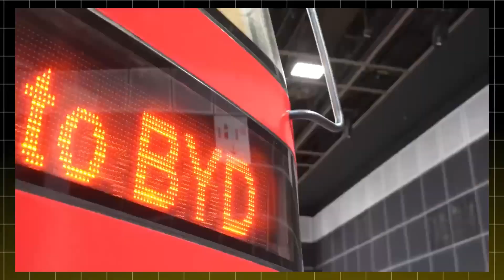BYD vs. Tesla: The EV Battle Moves to a New Market!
In this video, we dive into the latest EV battle shaping up as Chinese electric vehicle giant BYD enters the South Korean market to take on Tesla, Hyundai, Kia, and other big players! With BYD's popular models like the Atto 3 and Seal aiming to compete against Tesla's Model 3 and Hyundai's IONIQ 6, this is shaping up to be a showdown of affordable, high-tech EVs that could change the landscape of electric mobility in Asia—and potentially, around the world.

As Tesla faces new challenges to maintain its market share, we’ll explore how BYD’s strategy, pricing, and tech advancements might disrupt South Korea’s EV market and why this matters for EV enthusiasts everywhere, including here in the U.S. Will BYD’s quality and affordable options win over consumers? How might this competition impact EV prices, choices, and innovation? Join us as we unpack this exciting development and what it could mean for the future of electric vehicles globally.

Key Topics Covered:

BYD vs. Tesla competition in South Korea
BYD Atto 3 and Seal vs. Tesla Model 3 and Hyundai IONIQ 6
South Korea's EV market and emerging EV trends
EV affordability, quality, and technology advancements
Global implications for the EV industry
Don’t forget to subscribe for the latest updates on the EV world, and hit the bell so you never miss out on our new videos about electric vehicles, sustainable tech, and more!